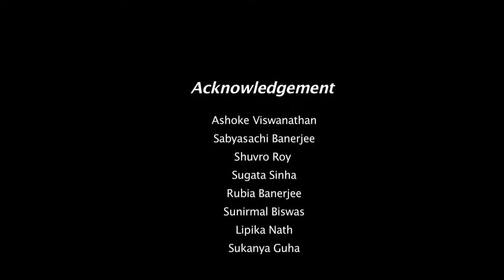The purse.... short film